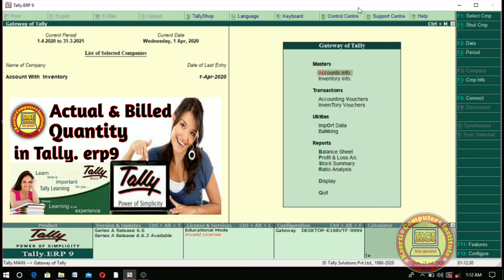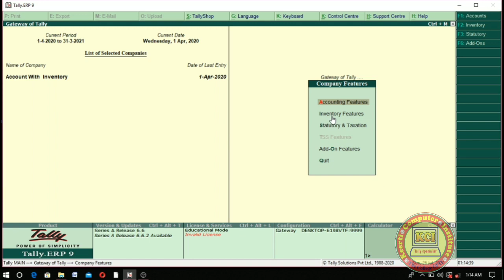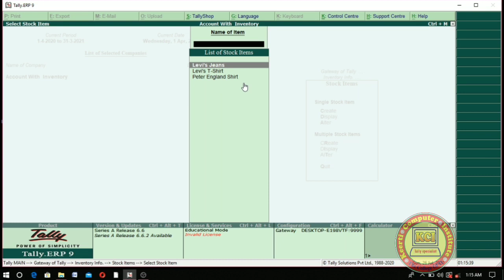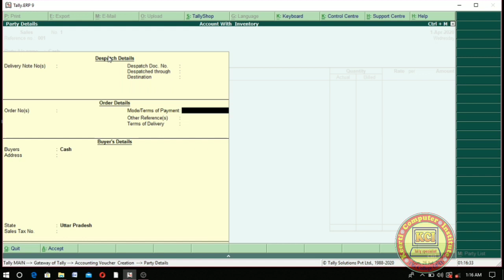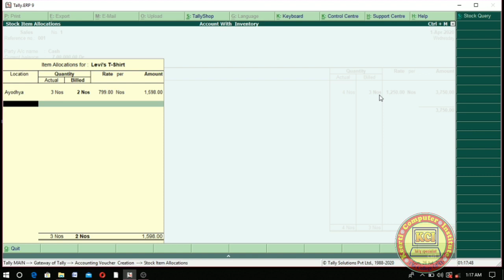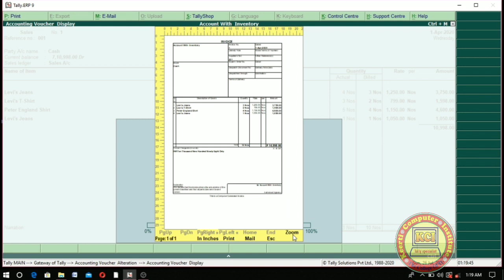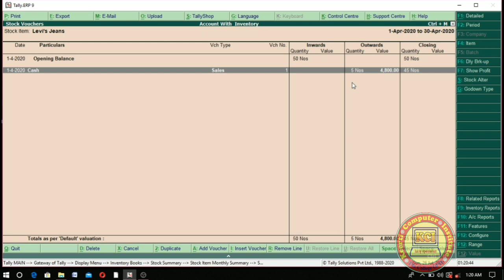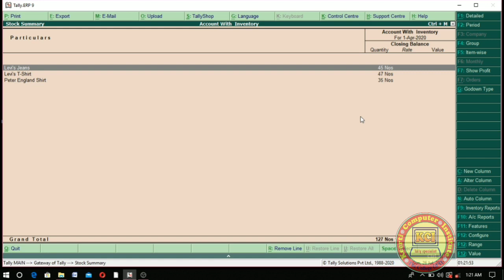Use Actual and Billed Quantity in Tally. Erp9, How to use actual and billed quantity in tally.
Use Actual and Billed Quantity in Tally. Erp9, How to use actual and billed quantity in tally. Learn how to use Actual and Billed Quantity in Tally. Erp 9. This class learn complete process of actual and billed quantity option in tally, how to activate and how to implement actual and billed quantity in tally. Dear student aap sabhi ko hamare dwara chalai ja rahi computer online classes ko padhne ke liye  mere  channel kci tally specialist ko subscribe kare video ko like kare ttha share jarur kare jisse jyada se jyada log is free class ki suvidha prapt kar paye ttha new video notification ke liye bell icon ko jarur press kare.isme niche tally class ke last  sabhi videos ka link de rhe hai jis bhi video ko dekhna ho link par click karke aap dekh sakte haiThank you..